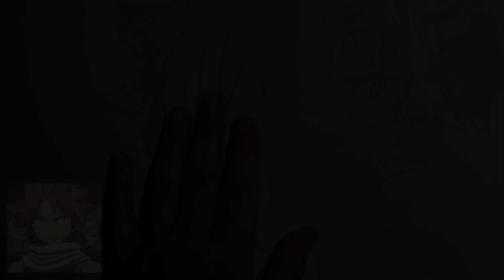Speed art drawing | Natsu from fairy tale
Hey guys today I draw a requested drawing from fair tail and the characters name is Natsu. The hair was a lot of fun to develop. Ty Izzy'n stuff for the idea.